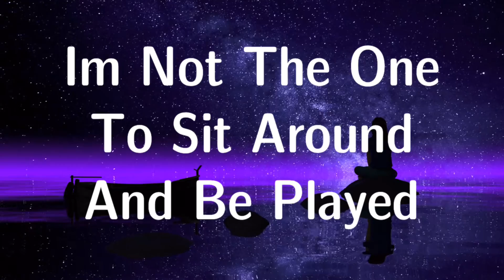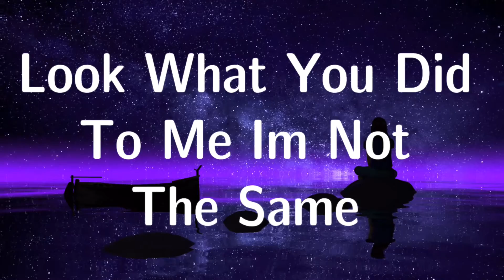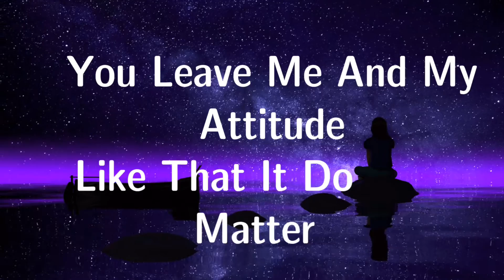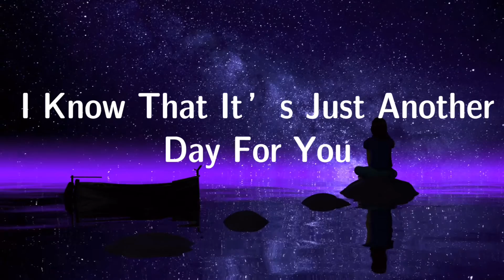D’Anthony Lorenzo - Better (Official Lyric Video)